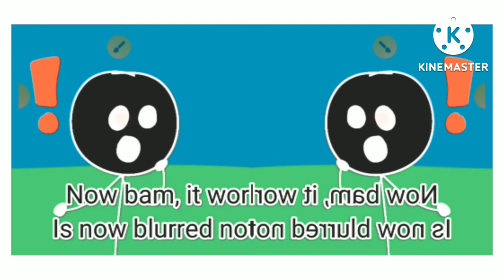CW2 part 1 cringeeyyyy In Confusion